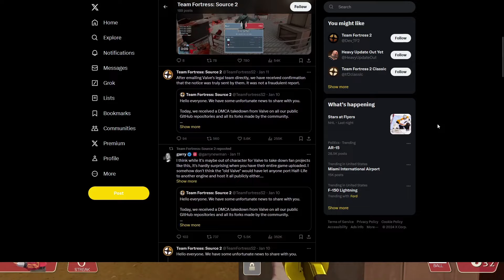Has Valve given up on Team Fortress 2...?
team defense fort 2